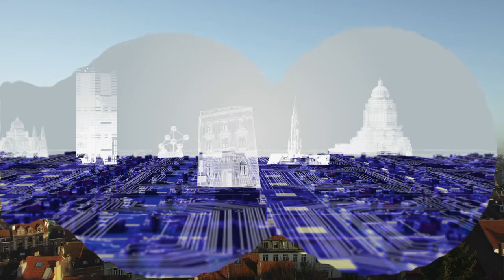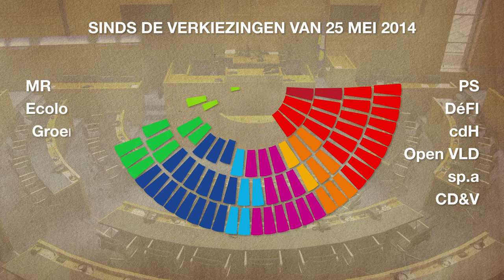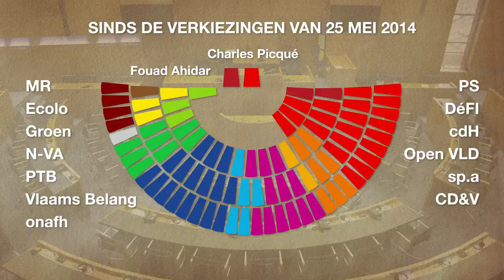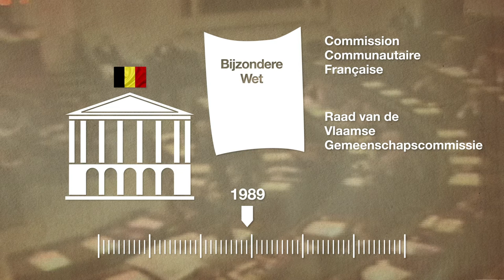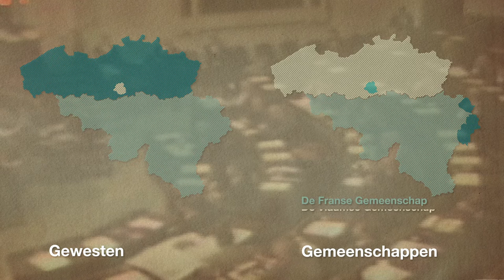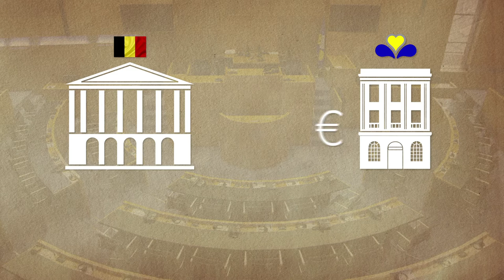Film 2016 NL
Film van het Brussels Parlement - 2016 - NL